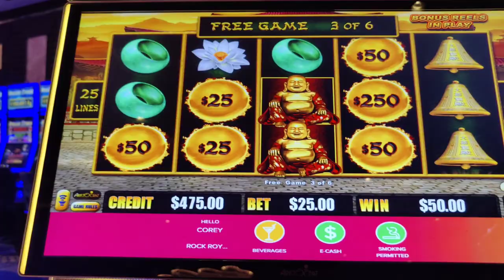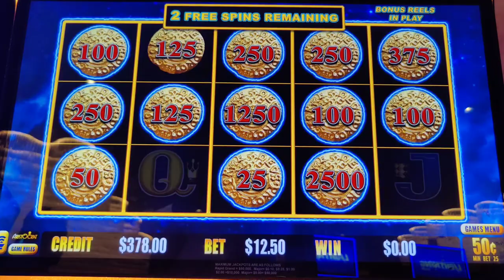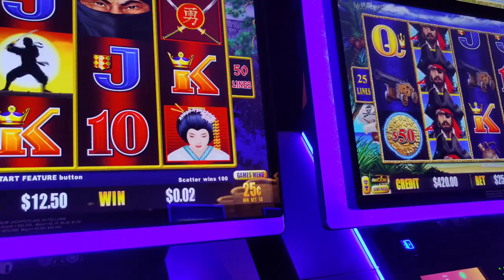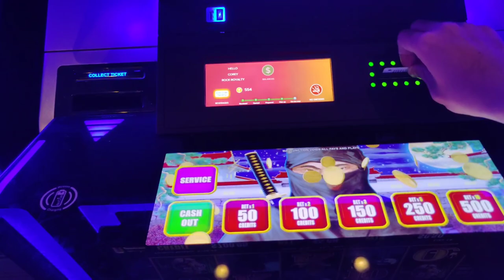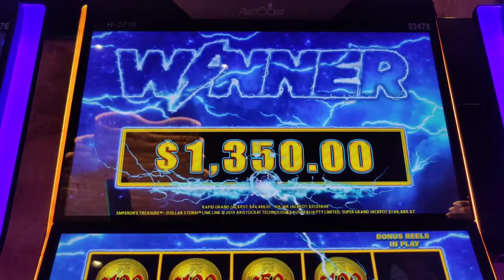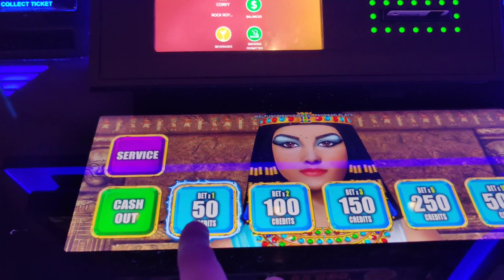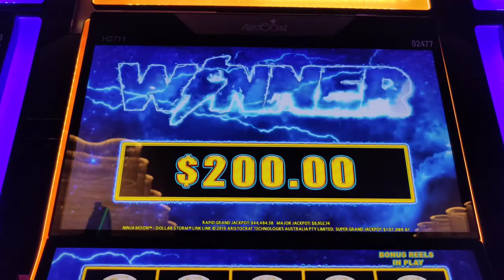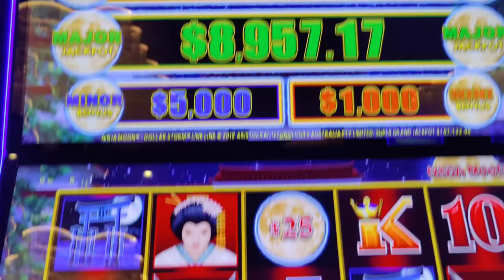I Bonused on EVERY High Limit Dollar Storm and WON 2 HANDPAYS!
I got a bonus on the entire bank of high limit Dollar Storm slots at @Hard Rock AC on only $500!  Featuring high limit Dollar Storm Egyptian Jewels, Ninja Moon, Emperor's Treasure, and Caribbean Gold, plus Dragon Cash Happy and Prosperous.